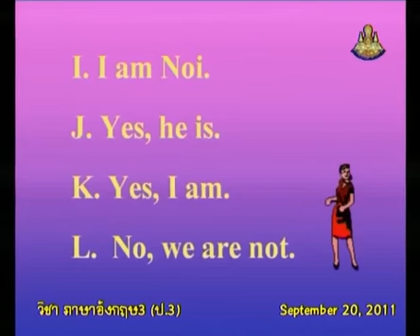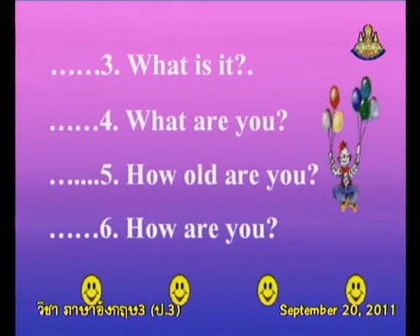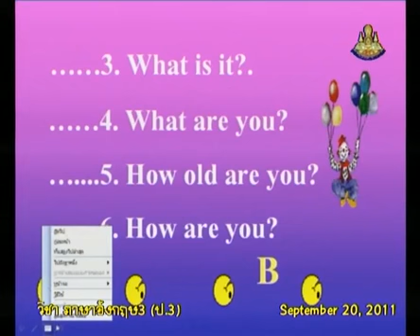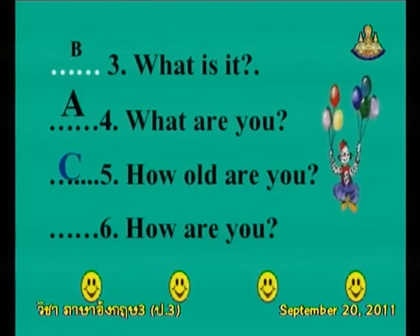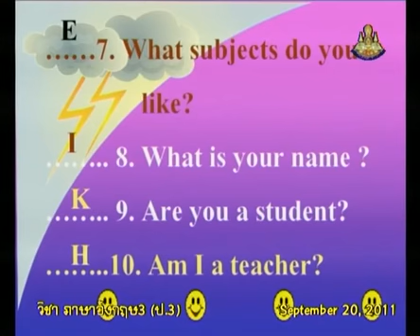134+engp3+dltv54p+540920+D+เฉลยคำตอบ+The Kings New Theory+Sufficiency Economy+คาบที่2/2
134+engp3+dltv54p+540920+D+เฉลยคำตอบ+The Kings New Theory+Sufficiency Economy+คาบที่2/2
ใบความรู้ The Kings New Theory (1หน้า)
ใบความรู้ The Kings New Theory (4หน้า)
9+November 2561+0432
kkkk
2 in the bank searching type "ประชุม แรงกสิกรณ์" or prachoom rangkasikorn
3 click left on the name "ประชุม แรงกสิกรณ์" or prachoom rangkasikorn
4 click on playlist ,choose playlist that you want to know and playload
6. If you see that there are useful, please share continute,sir.

1 เปิดเว็บ youtube.com
2 ที่ช่องค้นหาพิมพ์ ประชุม แรงกสิกรณ์ หรือ prachoom rangkasikorn
3 คลิกซ้ายบน  ประชุม แรงกสิกรณ์ หรือ prachoom rangkasikorn
4 ออบชั่น เพลย์ลิสต์ เลือกเพลย์ลิสต์ที่ท่านสนใจ และเพลย์โหลด
5 ขอบคุณที่ติดตามชมและให้ข้อติชม มีความสุขกับการเรียนรู้กันทั้ง บ้าน วัด โรงเรียน
6 ถ้าเห็นว่ามีประโยชน์ กรุณาแชร์ต่อไปครับ